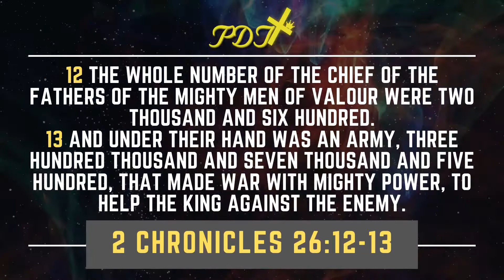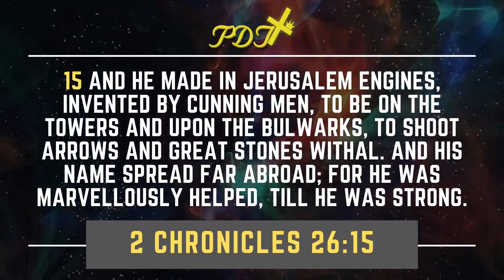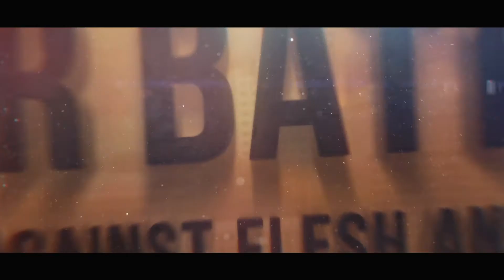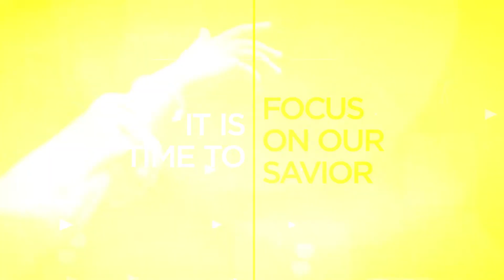SUNDAY SERVICE: "Don't Think More Highly of Yourself As You Ought"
Topic: "Don't Think More Highly of Yourself As You Ought"
Scripture: 2 Chronicles 26:11-16
Speaker: Dr. Roger Green Sr- Senior Pastor

Prayer & Deliverance Tabernacle
Dr. Connie Green- Assistant Pastor
Elder Roger Green, Jr.- Youth Pastor

CreationSwap® offers a means to connect owners of content (such as artwork, graphics, movies, slides, films, audio content, music, and designs) with consumers of this content (the "Services").

CreationSwap® allows owners ("Content Providers") of illustrations, images, animations, video, photographs, drawings, and other media ("Content") to post the content on websites owned by CreationSwap® and our affiliates and partners (the "Sites").

Content Providers who upload Content must own the rights that they grant to CreationSwap®, and give CreationSwap® permission to allow the Users to use the Content in the various ways permitted in this Agreement.

In order to learn about bible study genesis to revelation topic PLEASE

Our video is presenting " bible study genesis to revelation" topic   but we also try to cover the following subjects:
-free study of revelations
-genesis to revelation bible study series
-new testament bible study

" bible study genesis to revelation" is a incredibly popular keyword phrase and i really wish you enjoyed this video.
 if you discovered us from an online search , you reached the best place. Please provide us 60 seconds to tell you why ...

Sound problems?
If you observe that the audio button is disabled on YouTube videos, try the following steps:

Make sure that sound/volume is enabled on your browser or device.
Restart the browser or gadget.
We hope you have gotten some beneficial info by now, the next step is to act and provide us a chance to make things better. See you on the other side!

Let us know| } What is your question concerning bible study genesis to revelation, drop a comment :)